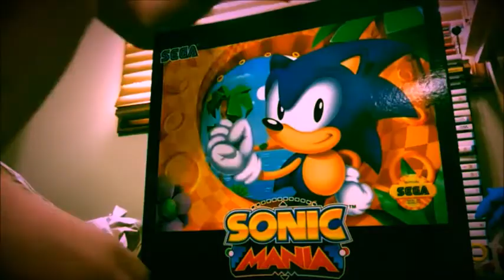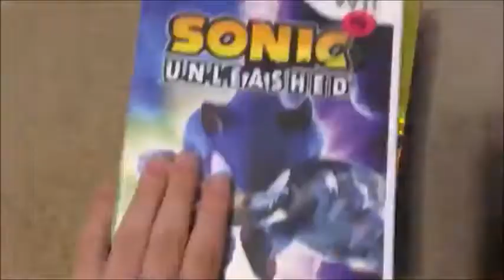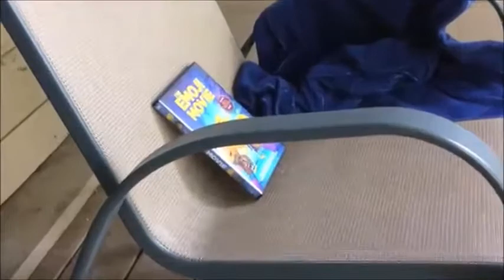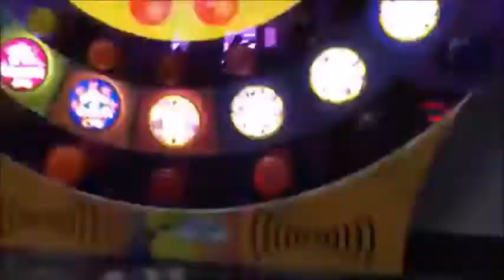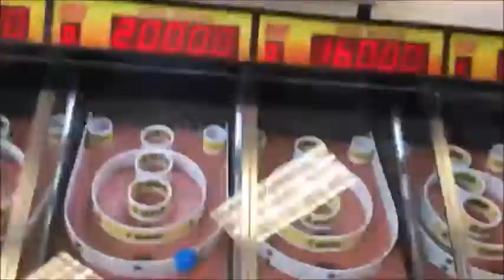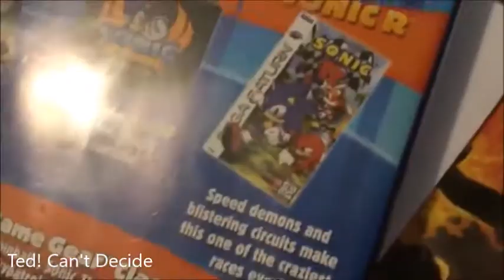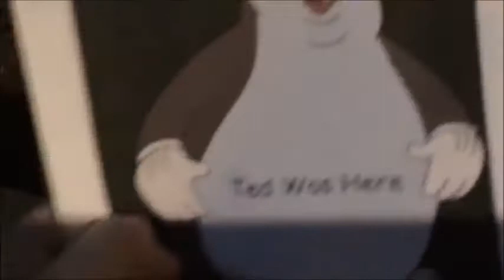New Years 2019 Special